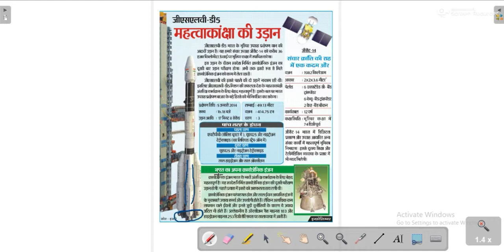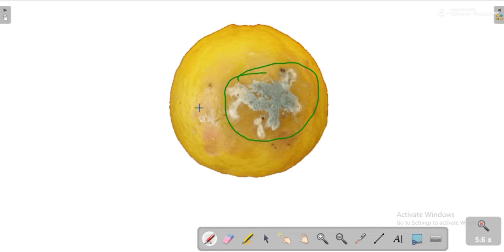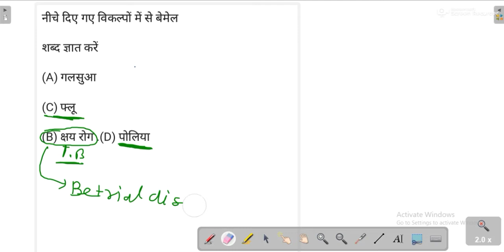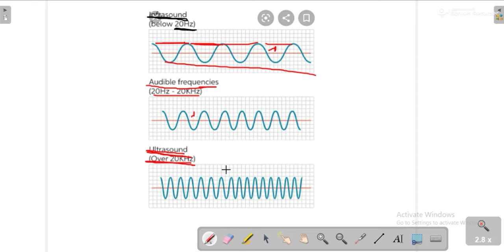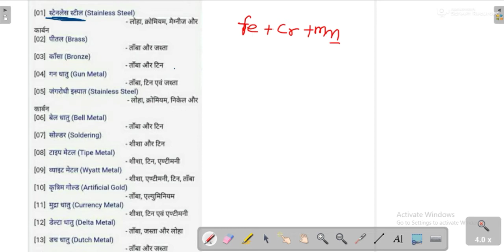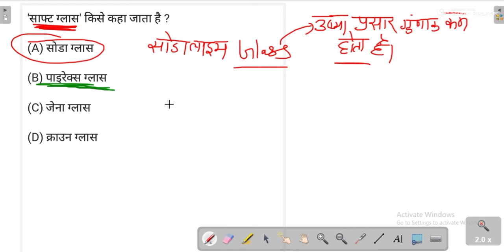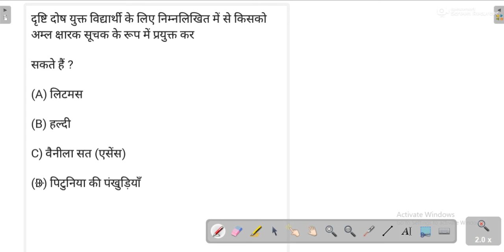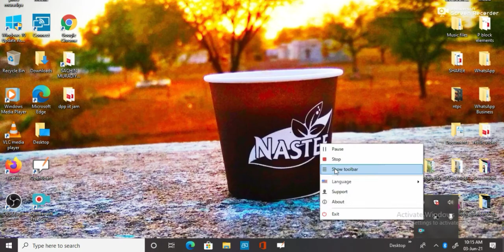Part-10|TOP 1000 SCIENCE QUESTION SERIES OF SSC RAILWAY UPSC NDA | BY ARVIND SIR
Part-10 In this video we will solve top 1000 question of science
questions of physics chemistry biology by Arvind

part-2

important question of inverse trignometric-

Top 1000question series-

science GKtricky GK,speedyGK, previous year GK,
gk in english gk tricks. gk questions. gk for kids. gk for ssc mts. gk for ssc. gk for upsc.gk for ssc cgl .gk for airforce y.ak for railway exam in english
awareness Syllabus RD NITO yeneral awareness exampur RRB NTPC general awareness best book RRB NTPC gk preparation RRB NTPC gk questions RRB NTPC gk question in English RRB NTPC6:
Ds guru ji 10000 Q
requiremiCHO LULU, LULT RRB NTPC recruitment RRB je classes in hindi RRB je classes online RRB NTPC preparation RRB NTPC question RRB NTPC SYLLABUS 2020, 2021 for GENERAL AWARENESS | CBT 1 & CBT 2 | By Antara Ma'am Know about RRB NTPC Syllabus for General Awareness which is a very important section in RRB NTPC 2020, 2021 exam. Get complete information on RRB NTPC syllabus for General Awareness by Antara Mam. RRBJE NTPC Syllabus 2020, 2021 || general awareness CBT 1&CBT 21 Day 51 Dr. Vipan Goyal || study IQ Railway NTPC 2020, 2021 Current Affairs Set 1 for RRB NTPC RRB JE RRB Level 1 exam RRB RRBNTPC NTPC Best Books for RRB NTPC 2020, 2021 | Preparation Tips & Strategy for Railway NTPC | NTPC
general science for rrb group d. general science for reet exam. mppcs gk. uppcs gk inmppcs gk in hindi.
bpcs in hindi. hindi. hssc gk in hindi. . bpcs gk.